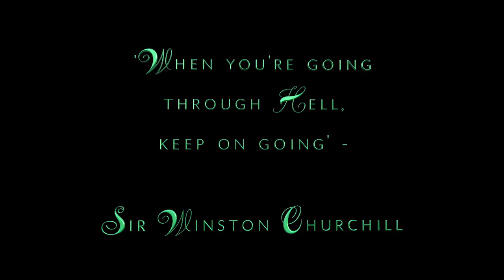Pattaya 2017. Chang to 6 pack abs Challenge, Coming soon!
Pattaya 2017.  Thai Tastic coming soon video teaser to my Pattaya Chang to 6 Pack abs video!  Here it is

Equipment used and equipment Wants -

SanDisk Extreme PRO 32 GB microSDHC Memory Card + SD Adapter up to 95 MB/s,

Wants -